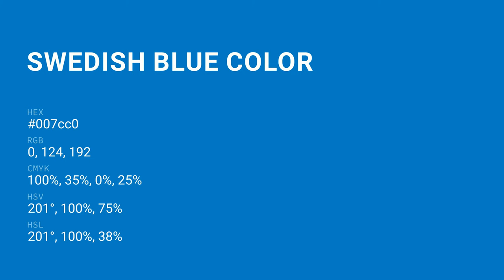Swedish Blue color 007cc0 hex color - Blue color - Warm color 007cc0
What color is Swedish Blue ? 007cc0 hex color - Blue color - Warm color 007cc0

Hex 007cc0 Color Code is also known as Swedish Blue color.